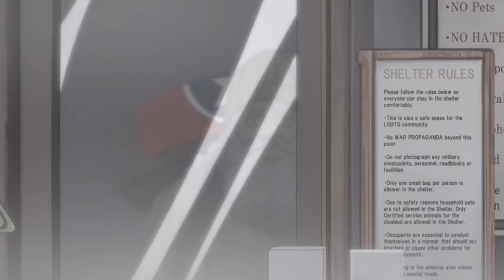Sound and Fury Quick Hit Review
A quick hit for nitwits regarding Sturgill Simpson Presents Sound and Fury, available on Netflix